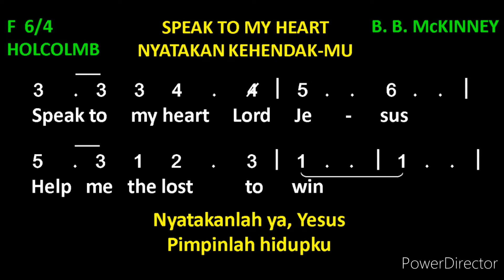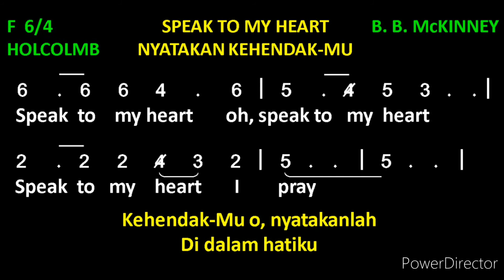Speak To My Heart | Hymn Song | Gospel Song With Lyrics | Church Song | Nyatakan Kehendak-Mu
Let's sing together this hymn song: Speak To My Heart. It is a gospel song with lyrics, so that you can sing along. In my mother's tongue this church song is Nyatakan Kehedak-Mu.

ABOUT THE AUTHOR:
Short Name: B. B. McKinney
Full Name: McKinney, B. B., 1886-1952
Birth Year: 1886
Death Year: 1952

Son of James Calvin McKinney and Martha Annis Heflin McKinney, B . B. attended Mount Lebanon Academy, Louisiana; Louisiana College, Pineville, Louisiana; the Southwestern Baptist Seminary in Fort Worth, Texas; the Siegel-Myers Correspondence School of Music, Chicago, Illinois (BM.1922); and the Bush Conservatory of Music, Chicago. Oklahoma Baptist University awarded him an honorary MusD degree in 1942.

McKinney served as music editor at the Robert H. Coleman company in Dallas, Texas (1918–35). In 1919, after several months in the army, McKinney returned to Fort Worth, where Isham E. Reynolds asked him to join the faculty of the School of Sacred Music at Southwestern Baptist Theological Seminary. He taught at the seminary until 1932, then pastored in at the Travis Avenue Baptist Church in Fort Worth (1931–35). In 1935, McKinney became music editor for the Baptist Sunday School Board in Nashville, Tennessee.
McKinney wrote words and music for about 150 songs, and music for 115 more.

LYRICS: SEPAK TO MY HEART

1. Speak to my heart, Lord Jesus, Speak that my soul may hear;
Speak to my heart, Lord Jesus, Calm ev'ry doubt and fear.

REFRAIN:
Speak to my heart, oh, speak to my heart,
Speak to my heart, I pray;
Yielded and still, seeking Thy will,
Oh, speak to my heart today.

2. Speak to my heart, Lord Jesus, Purge me from ev'ry sin;
Speak to my heart, Lord Jesus, Help me the lost to win.

3. Speak to my heart, Lord Jesus, It is no longer mine;
Speak to my heart, Lord Jesus, I would be wholly Thine.